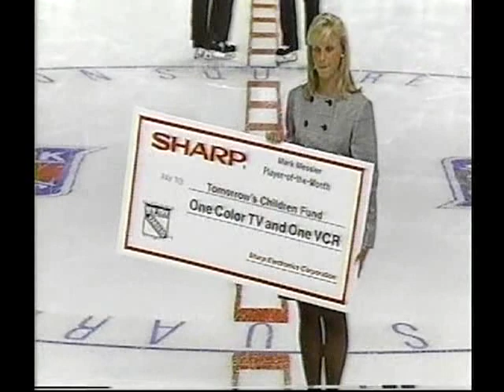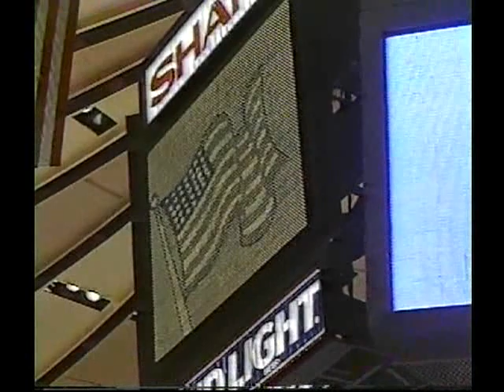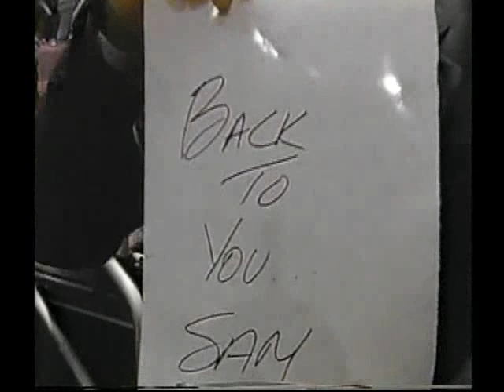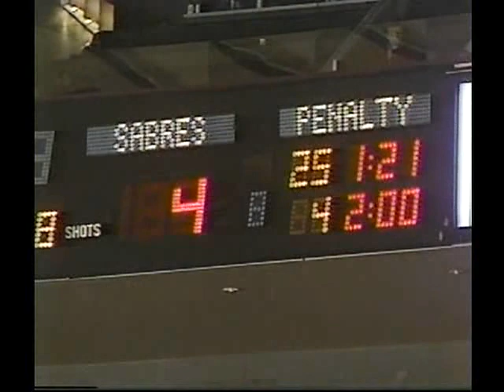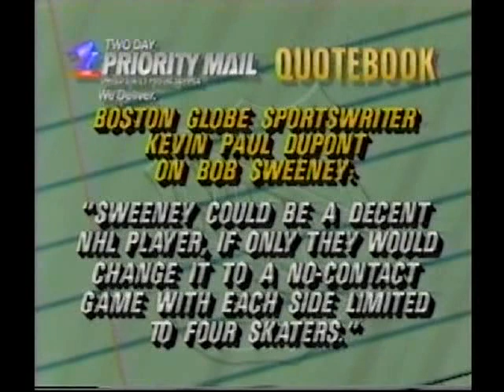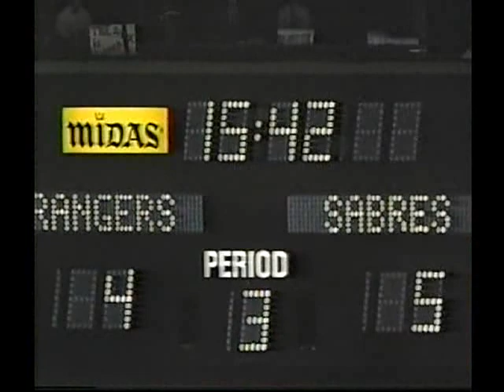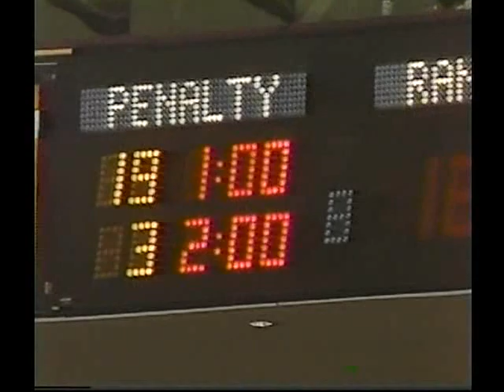11/2/1992 Sabres at Rangers (complete with OT)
Another wild, close high-scoring game that saw the Rangers fall behind, rally and win in overtime. A rather nasty game as well, no fights but lots of stick related penalties, most in the second period.

The 1992-93 NHL season was the last one where total goals per game scored was over 7. Just five years later, it had fallen to the low 5s, and games like this one have become very rare. I kind of miss them!

All copyrights property of the NHL and MSG. Posted for historic and nostalgic reasons only.